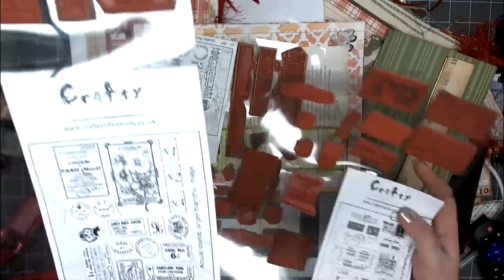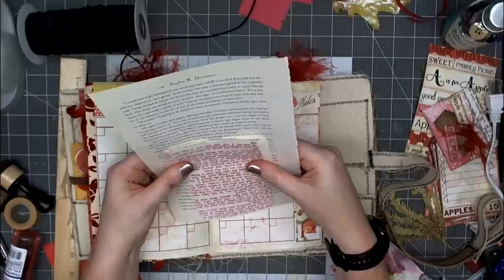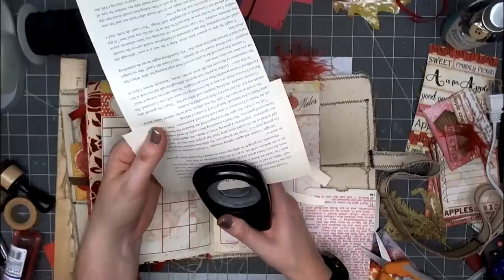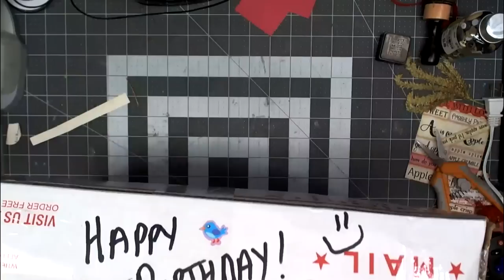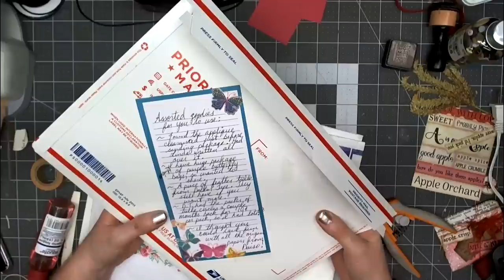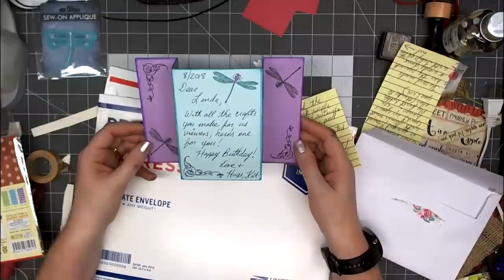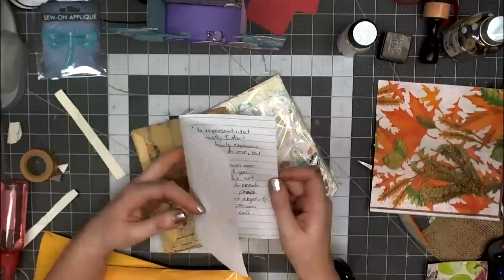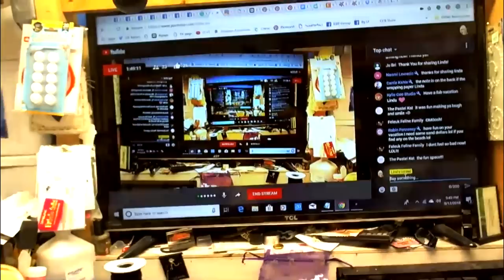Live Creating Apple Spice Junk Journal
YouTube Live, Fall inspired projects. Taking a look around at the falling leaves and cooler weather inspired a few projects to share with you. Want to craft along with me? Pick up a few leaves google how to dry leaves. Pull a few fall colored papers, paints what ever you have and lets make some fall inspired projects.

Digital Kits from Calico Collage

Want to write to me? Here is my mailing address:
Linda Israel
818 W Main St
Yukon, OK 73099
USA